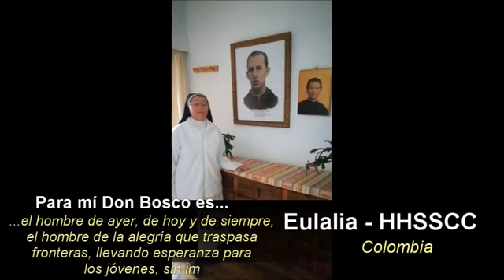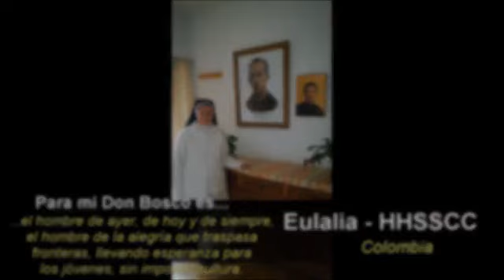Buenas Noches 31 de enero de 2021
¿Cómo terminar el día de Don Bosco? Está claro, con unas Buenas Noches un mensaje, un pensamiento, una idea para reflexionar, para sacar lo mejor de nosotros mismos. Sigamos haciendo realidad el sueño de Don Bosco...